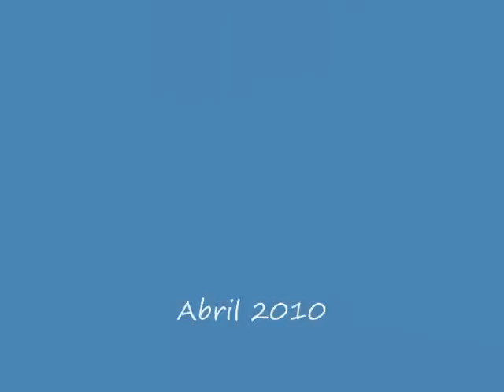Abelharuco / Bee eater (Merops apiaster)